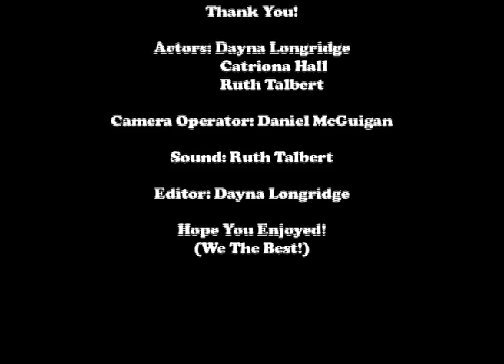Stalker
College movie =] Made for competition came 2nd place! =]  it is about a girl who is getting stalked by someone and runs to her best friend Melony for help only to find out something very interesting... first from a trilogy =D currently editing 2nd one and writing 3rd one! =] hope you enjoy! =D